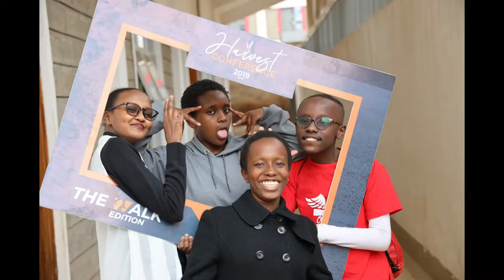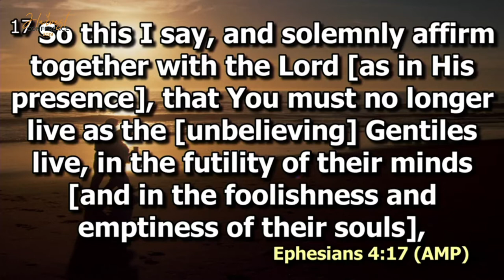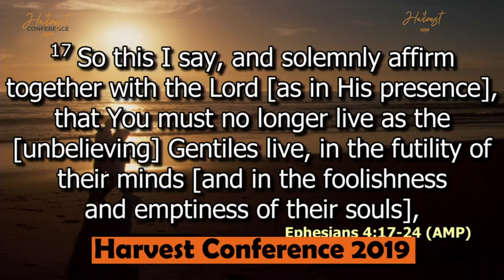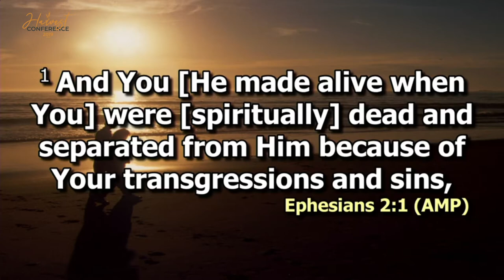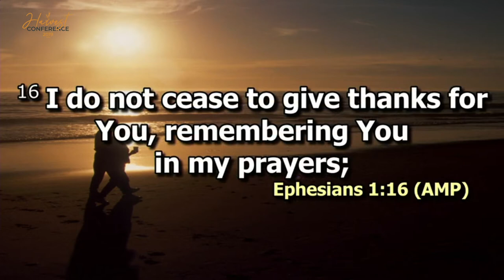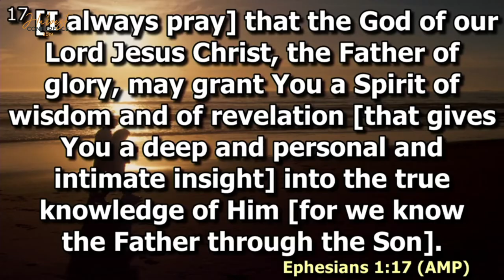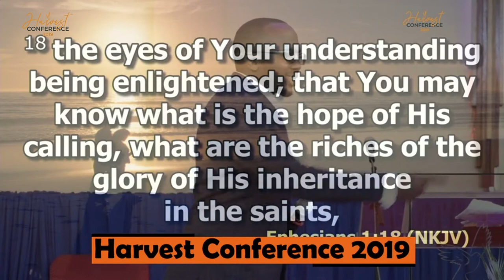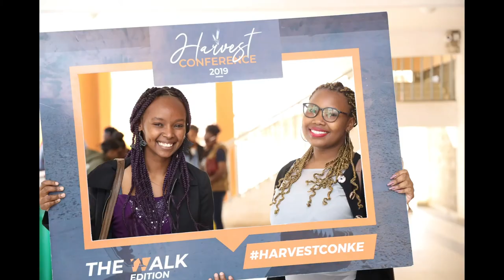Blind Understanding | Pst. Willy Maina | Harvest Con 2019